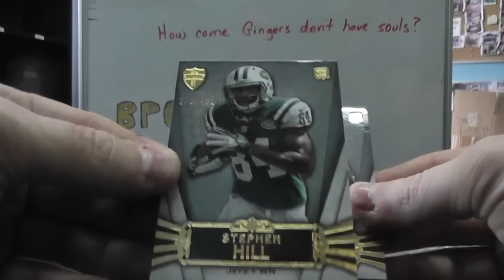SPAZ's 2012 Supreme Football Box Break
Thanks a lot SPAZ, Chris J.